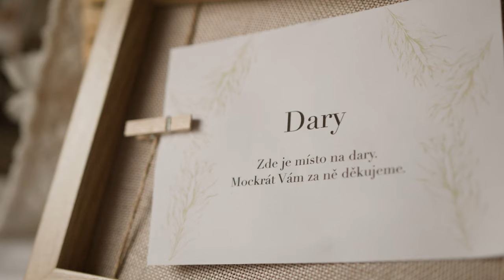Dita & Michal | svatební klip 2023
Svatební klip 2023. Toto video slouží jako součást mého portfolia.